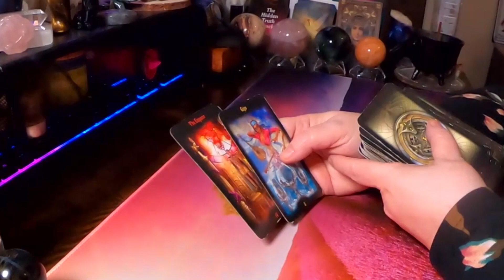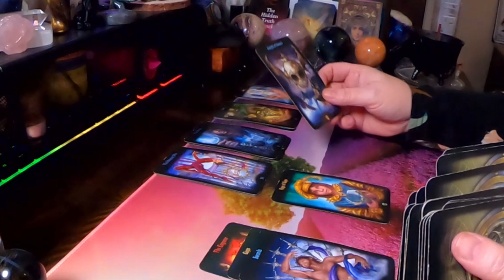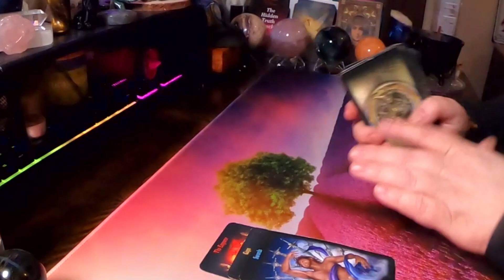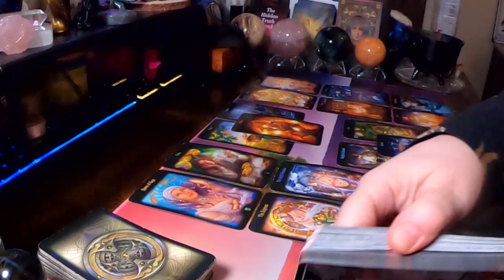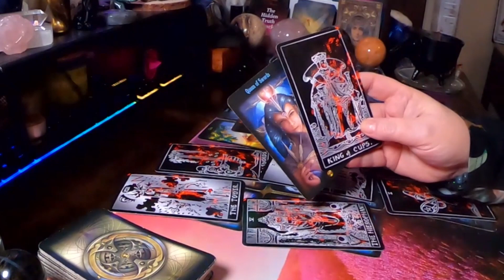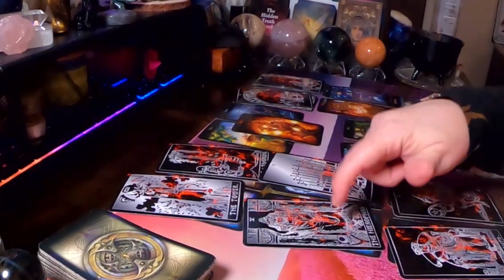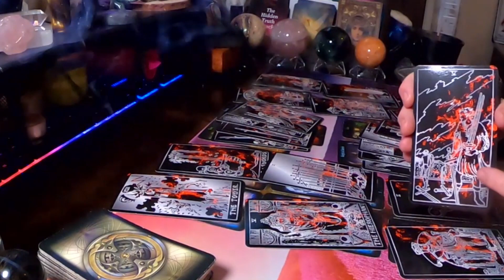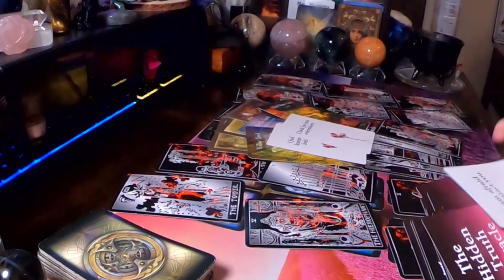♉ Taurus 🐂 They can’t erase the things they've done to you! 😒(Amazing Extended)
Hello Taurus and Cross Watchers welcome to your weekly general love reading. Today the reading talks about, They can’t erase the things they've done to you!   Find out how it went down in this week's reading.